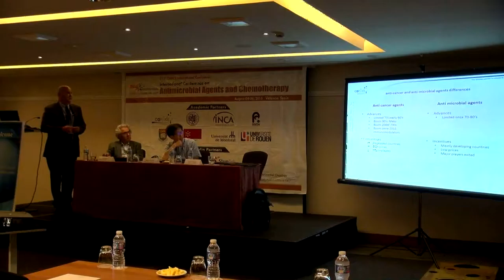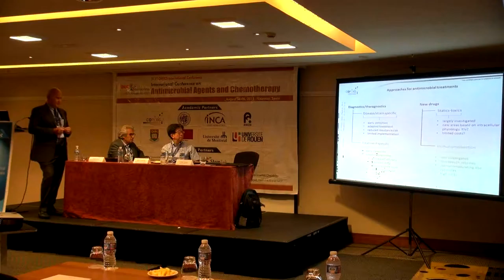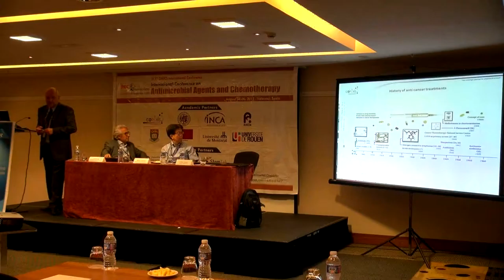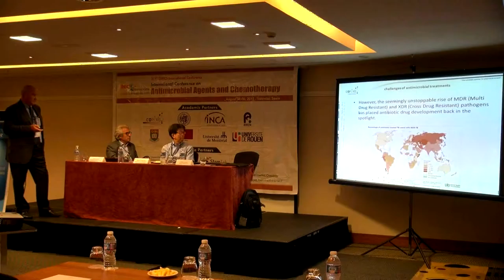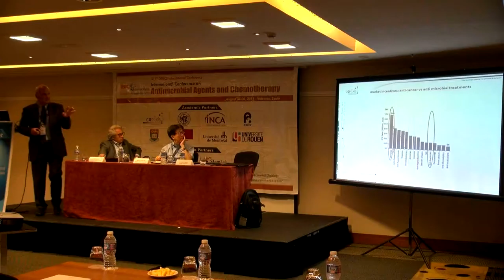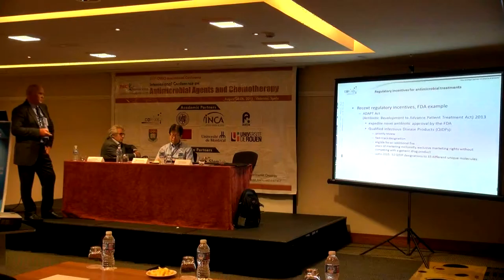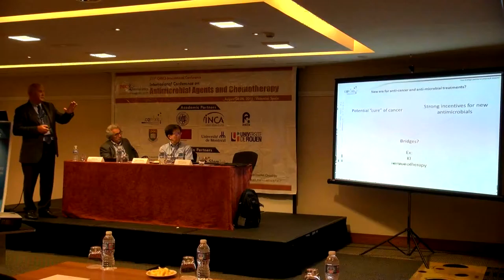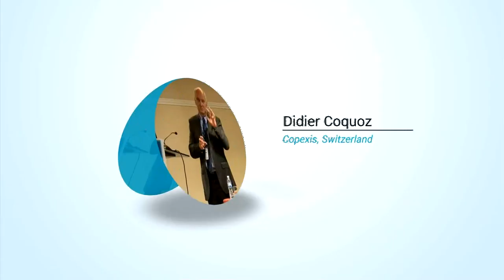Didier Coquoz | Switzerland | Chemotherapy 2015 | Conference Series LLC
International Conference on Antimicrobial Agents and Chemotherapy
August 04-06, 2015 Valencia, Spain

Title: Are we at the start of a new era for anti-microbial and anti-cancers therapies?